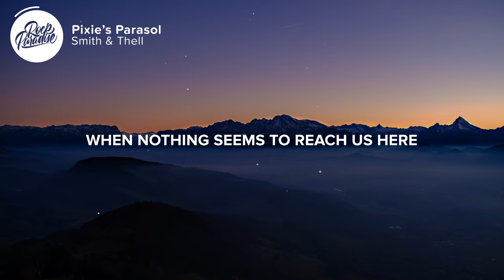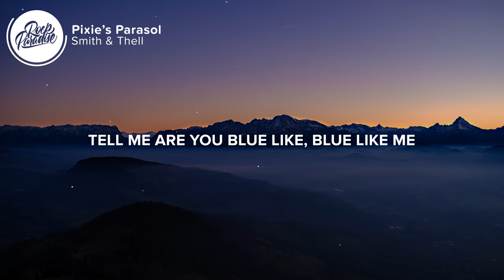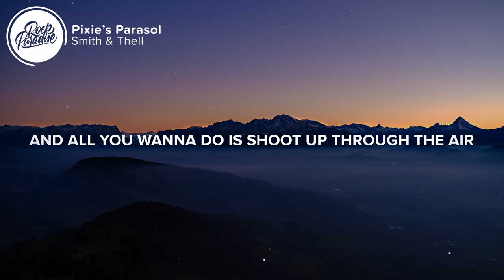Smith & Thell - Pixie's Parasol (Lyrics)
⚡️ Cause I could use some company, or just anybody really

🎤 Lyrics: Smith & Thell - Pixie's Parasol

We blew all the candles out
And applause flew through the room
All you see Is rosy skies
But we see black balloons

Here's to the broken
And to the lonely
The ugly china dolls
When nothing seems to reach us here
Under our blue parasol

So tell me are you blue like me
Tell me are you blue like, blue like me
Cause I could use some company
Or just anybody really

Shout if you're living under pixie's parasol
And all that gets you of is sex, drugs alcohol
And all you wanna do is shoot up through the air
But nothing ever really seems to get you there

You live on the sunny side
Where it sparkles on the sea
But we live by the raging cliffs
On the dark side of the beach

Here's to the hopeless
To all the misfits
To all disharmony
To all the lonely in a crowd
To the invisible on the streets

Tell me are you blue like me

And all that gets you off is sex, drugs, alcohol

Shout if you're living under

For all of our pixies
This is for

Picture credit
📷 Gor Davtyan

👩‍💻 Share Smith & Thell - Pixie's Parasol with your friends!